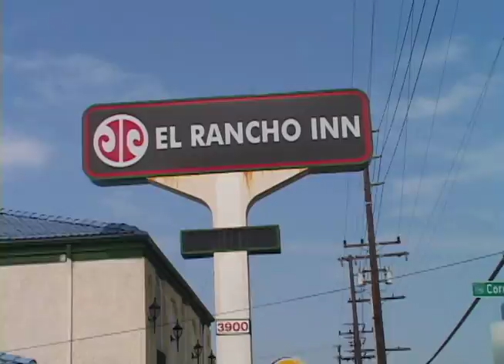Chabad Crisis Center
Producer & Director: Michael Levin
Editor: Carter Reedy
Produced for the Chabad Telethon